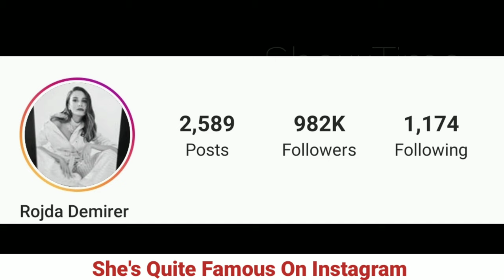Rojda Demirer Lifestyle (Çarpışma) Age, Affairs, Famous Series, Net Worth & Facts By ShowTime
Rojda Demirer (born 12 August 1980) is a Turkish theater, movie, television, and voice actress of Kurdish origin.

Rojda Demirer

Born12 August 1980 (age 40)

Ankara, Turkey

OccupationMovie and television actressYears active2002–present
She received the İsmail Cem Television Award, the "Best Supporting Actress in a TV-series for Youth" in 2010 for her role in the Show TV youth drama series Melekler Korusun. The serial is at present being re-run by the Fox TV Turkey.
Lately, she opened an upmarket home-made chocolate store in the Nişantaşı quarter of Istanbul together with her sister Ruken Demirer, who is also an actress.

Filmograph YearTitleRoleNotesMovies2002Gönderilmemiş MektuplarCerenLeading actress2012KAOS - Örümcek AğıMeltemLeading actress2019Geniş Aile Komşu KızıZeynepLeading actressTelevision series2018ÇarpışmaBelmaChannel: Show TV2017Adı EfsaneSeçilChannel: Kanal D2016KördüğümNeslihan2015Acil Aşk AranıyorAylaSupporting actress, Channel: Show TV2014Yedikule Hayat YokuşuSüreyya / Sultan2012–2013Alev AlevAlevLeading actress, Channel: ATV2011–2012Elde Var HayatElif ÖğretmenLeading actress, Channel: TRT 12010–2011Geniş AileZeynep MeyveliLeading actress, Channel: Kanal D and Star TV2009–2010Melekler KorusunEsin Kömürcü TülekLeading actress, Channel: Show TV2007Sevgili DünürümAyperiLeading actress, Channel: Star TV2006HisarbuselikSemaSupporting actress, Channel: TRT 12006Yaşanmış Şehir HikayeleriZeynepLeading actress, Channel: Kanal D2006Candan ÖteGörkemLeading actress, Channel: Star TV2005Tadımız KaçmasınEdaLeading actress, Channel: Kanal D2004Ağa KızıBiricikLeading actress, Channel: Kanal D2004Canım BenimDemetLeading actress, Channel: ATV2003Aşk OlsunEbruLeading actress, Channel: Kanal D2002Eyvah Hamiyet Teyze